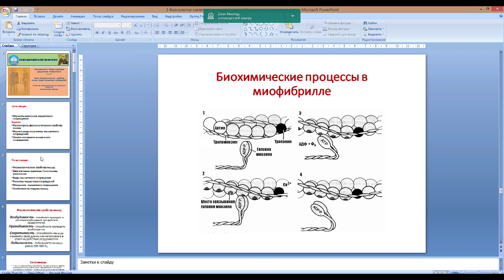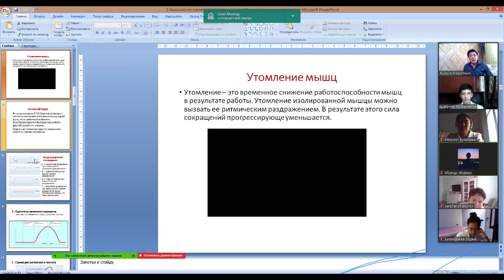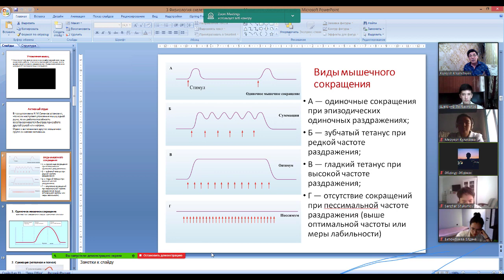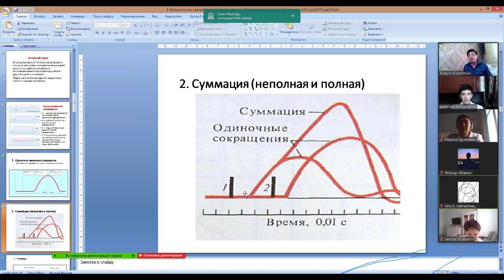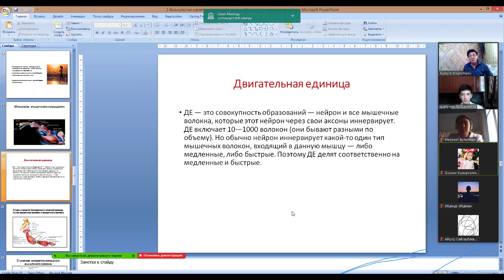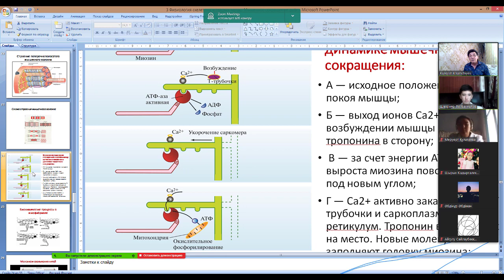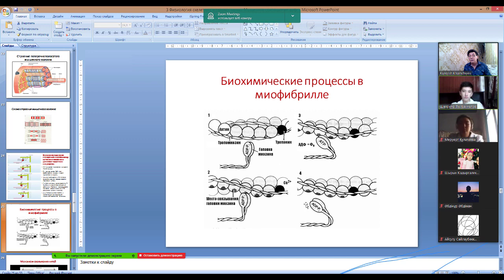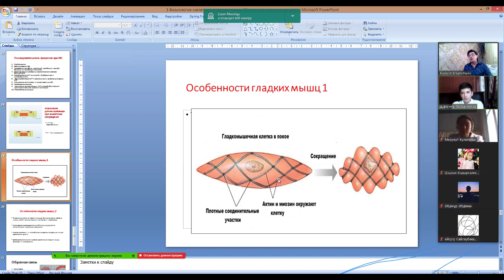Мышечное сокращение 8 поток Flipped lecture 28.09.2020